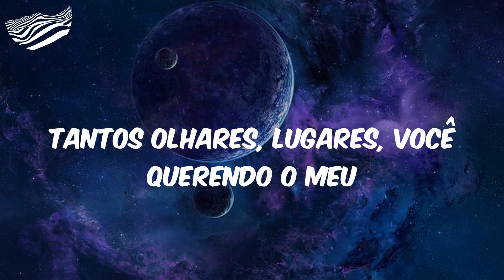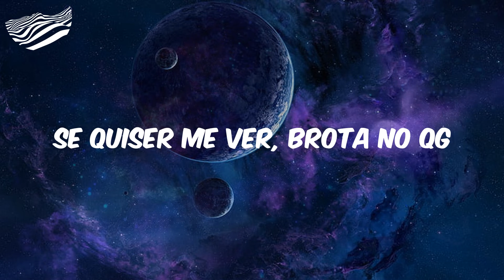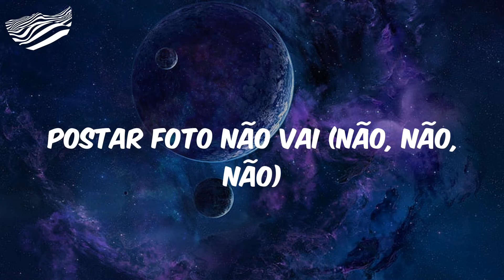Gostosinho Tu Cai - Letra - Mc Pepeu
Letra Gostosinho Tu Cai Mc Pepeu

Letra:
(Swat, bandido)
(Pega, pega, pega, pega, pega)
(Doug Hits)
Indescritível
Tantos olhares, lugares, você querendo o meu
Sei o que 'cê quer de mim
Só nós dois e uma taça
Desce a garrafa de gin
Hoje eu te concedo uma dança
Balança, malandra, a potranca na onda do lança
Moça, não se acanha
Deita na minha cama e vai descendo, ô-ô-ô
Gostosinho tu cai, cai, cai, cai
Mas postar foto não vai, vai, vai, vai
Se quiser me ver, brota no QG
Mas tem que saber
Postar foto não vai, vai, vai, vai
Mas gostosinho tu cai, cai, cai, cai
Balança, malandra, potranca na onda do lança
Balança a potranca, malandra, na onda do lança
E gostosinho tu cai, ai
Mas postar não vai
Misteriosa de provocar, ela gosta
Lugar não importa, tu joga pro pai
Mas postar não, não vai
Postar foto não vai (não, não, não)
Postar foto não vai
(Swat, bandido) não vai, postar foto não vai
(Pega, pega, pega, pega) não vai

Mc Pepeu, Gostosinho Tu Cai, Gostosinho Tu Cai Mc Pepeu, Mc Pepeu Gostosinho Tu Cai, Letra Mc Pepeu Gostosinho Tu Cai, funk, funk hits, hits funk, letra funk